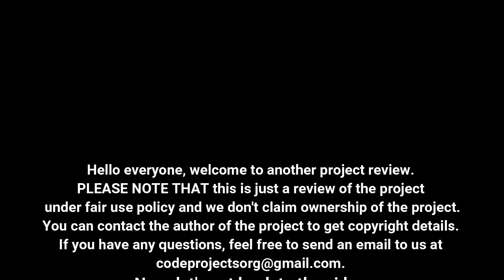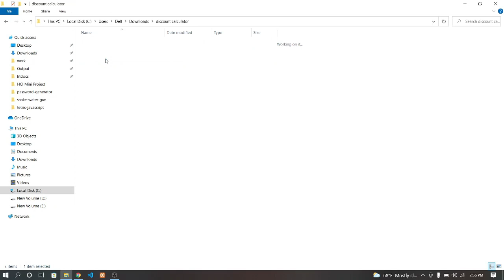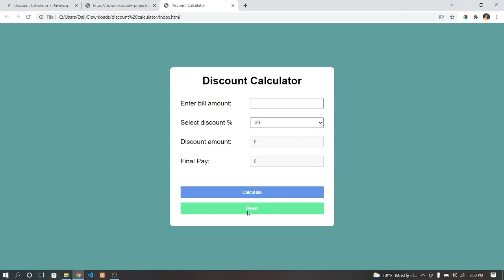Discount Calculator In JavaScript With Source Code | Source Code & Projects